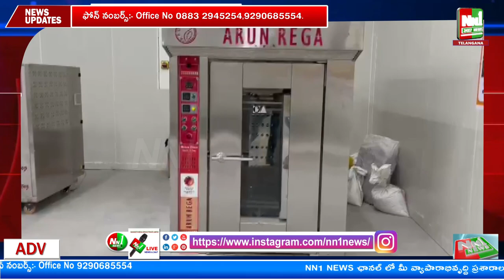విజ‌య‌న‌గ‌రం : చిరుధాన్యాలకు మ‌హ‌ర్ధ‌శ‌.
"nn1news live"
"nn1news luve"
"nn1news"
"nn1news live"

NN1 NEWS#
NN1 News#
nn1news live#
nn1news breaking news today#
nn1news Breaking#
nn1news Youtube on live#
nn1news Sucribe#